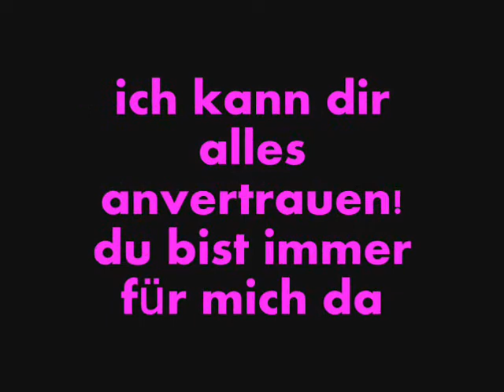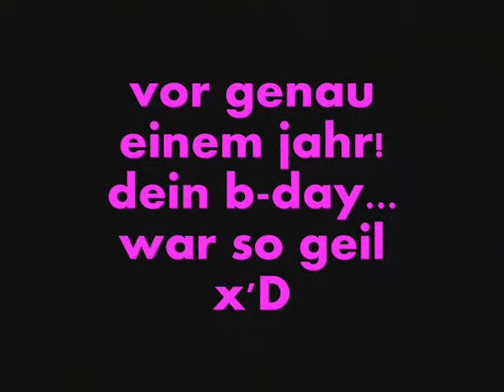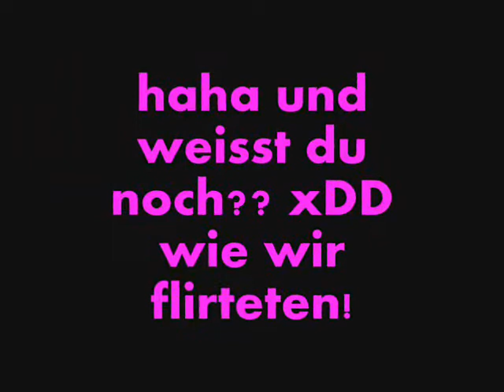Kiku &' Ayako, Happy Birthday Jani [Re-Upload]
Geburtstagsvideo an meine ABF zu Ihrem 19. Geburtstag am 14.Juni 2008

Das Video hab ich nur für meine ABF Kiku hochgeladen... würd mich aber trotzdem über kommis freun xD

ps die mit den schwarzen haaren bin ich